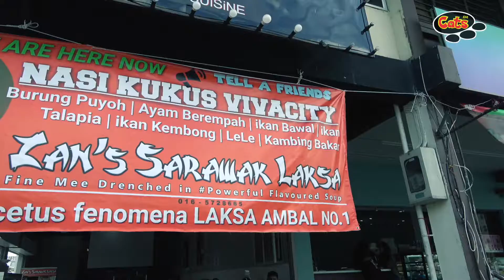Seminit Food Trail Episode 9 - Zan's Classic Cuisine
Category